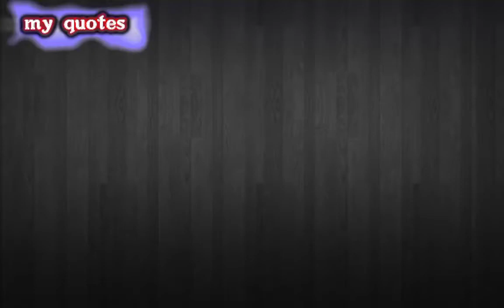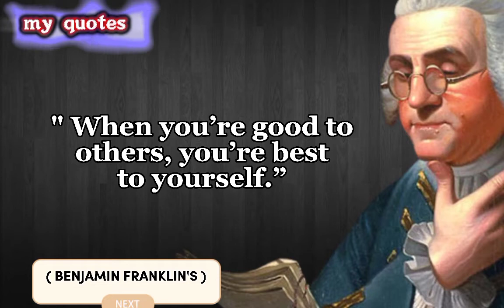BENJAMIN FRANKLIN'S FAMOUS QUOTES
Benjamin Franklin was an American polymath who was active as a writer, scientist, publisher and political philosopher. Among the leading intellectuals of his time, Benjamin Franklin was one of the Founding Fathers of the United States and the first United States Postmaster General.
This video is quotes from Benjamin Franklin. This quotes compilation is made of his best quotes and we hope that these life quotes can make you think about many things in your life. Benjamin Franklin's quotes are definitely worth your time. Don't forget to take screenshots of the quotes you like to put together your collection of inspirational quotes.